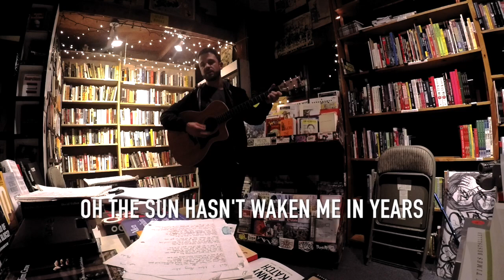My Final Day (For Troy Davis) - Original Song by Ryan Andersen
On September 21, 2011 Troy Anthony Davis was executed for the 1989 murder of a police officer. Davis maintained his innocence until the end and over the years the case against him disintegrated. Despite this, the execution went through and he was killed. Amy Goodman​ of Democracy Now!​ did an amazing job covering this heart-wrenching story as the days, hours, and minutes counted down to his execution. Shortly after, I wrote this song. In it, I try to put myself in his shoes. At best, I perhaps captured a sliver of fraction of the nuanced emotional turmoil that I imagine this man and his family must've faced leading up to his final day. If you're interested in learning more about his plight check out this quick article listing 10 reasons why his execution should've been stopped and for more simply google his name "Troy Anthony Davis". As I say in my lyrics "may the silence that his death will bring ring in the ears of his grandkids to bring a song of solemn peace."